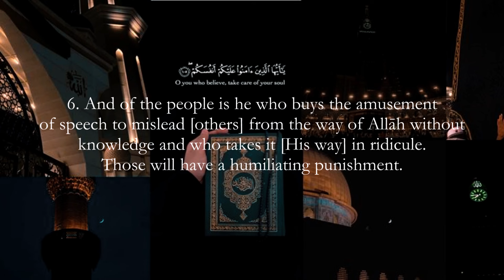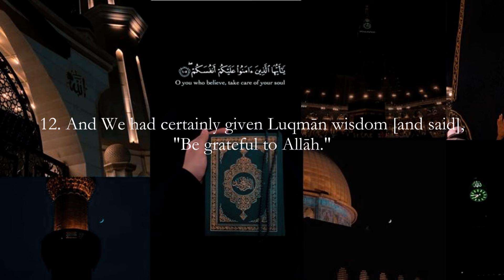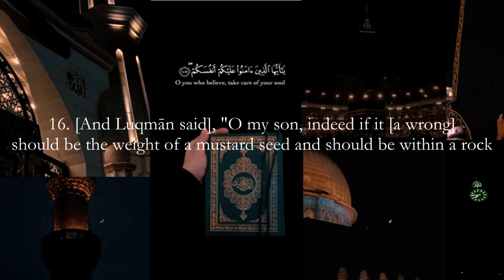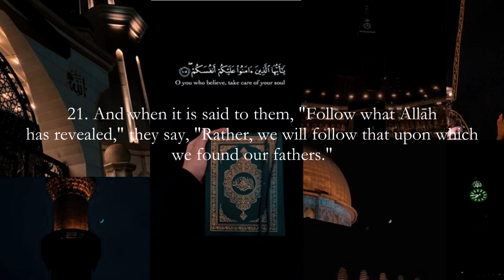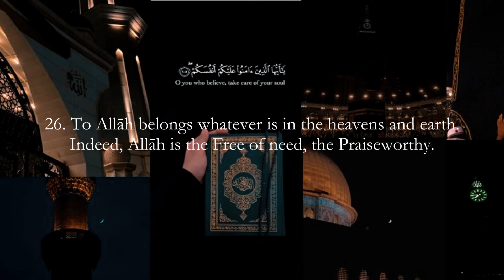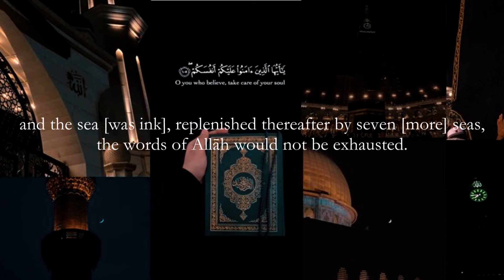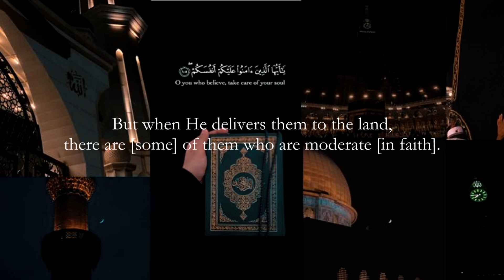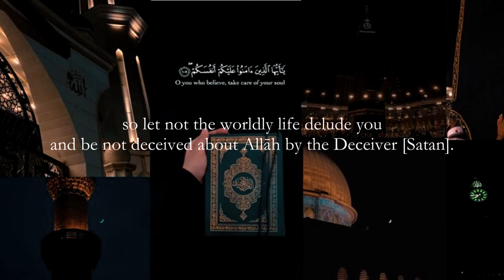DONT REGRET | SURAT LUQMAN | YASIR AL-DOSARY | سورة لقمان - ياسر الدوسري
Best Quran Recitation in the World? by Sheikh Yasser Al Dosari | Surah Luqman

01.Surah Al-Fatihah
02.Surah Al-Baqarah
03.Surah Al-imran
04.Surah An-Nisa
05.Surah Al-Ma'idah
06.Surah Al- An'am
07.Surah Al- A`raf
08.Surah Al-Anfal
09.Surah At-Tawbah
10.Surah Yunus
11.Surah Hud
12.Surah Yusuf
13.Surah Ar-Ra`d
14.Surah Ibrahim
15.Surah Al-Hijr
16.Surah An-Nahl
17.Surah Al-'Isra
18.Surah Al-Kahf
19.Surah Maryam
20.Surah Taha
21.Surah Al-'Anbya'
22.Surah Al-Haj
23.Surah Al-Mu'minun
24.Surah An-Nur
25.Surah Al-Furqan
26.Surah Ash-Shu`ara
27.Surah An-Naml
28.Surah Al-Qasas
29.Surah Al-`Ankabut
30.Surah Ar-Rum
31.Surah Luqman
32.Surah As-Sajdah
33.Surah Al-'Ahzab
34.Surah Saba'
35.Surah Fatir
36.Surah Ya-Sin
37.Surah As-Saffat
38.Surah Sad
39.Surah Az-Zumar
40.Surah Ghafir
41.Surah Fussilat
42.Surah Ash-Shuraa
43.Surah Az-Zukhruf
44.Surah Ad-Dukhan
45.Surah Al-Jathiyah
46.Surah Al-'Ahqaf
47.Surah Muhammad
48.Surah Al-Fath
49.Surah Al-Hujurat
50.Surah Qaf
51.Surah Adh-Dhariyat
52.Surah At-Tur
53.Surah An-Najm
54.Surah Al-Qamar
55.Surah Ar-Rahman
56.Surah Al-Waqi`ah
57.Surah Al-Hadid
58.Surah Al-Mujadila
59.Surah Al-Hashr
60.Surah Al-Mumtahanah
61.Surah As-Saf
62.Surah Al-Jumu`ah
63.Surah Al-Munafiqun
64.Surah At-Taghabun
65.Surah At-Talaq
66.Surah At-Tahrim
67.Surah Al-Mulk
68.Surah Al-Qalam
69.Surah Al-Haqqah
70.Surah Al-Ma`arij
71.Surah Nuh
72.Surah Al-Jinn
73.Surah Al-Muzzammil
74 Surah Al-Muddaththir
75.Surah Al-Qiyamah
76.Surah Al-'Insan
77.Surah Al-Mursalat
78.Surah An-Naba'
79.Surah An-Nazi'aat
80.Surah Abasa
81.Surah At-Takwir
82.Surah Al-Infitaar
83.Surah Al-Mutaffifin
84.Surah Al-Inshiqaq
85.Surah Al-Burooj
86.Surah At-Tariq
87.Surah Al-A'la
88.Surah Al-Ghaashiyah
89.Surah Al-Fajr
90.Surah Al-Balad
91.Surah Ash-Shams
92.Surah Al-Lail
93.Surah Ad-Duha
94.Surah Ash-Sharh
95.Surah At-Tin
96.Surah Al-Alaq
97.Surah Al-Qadr
98.Surah Al-Baiyyinah
99.Surah Az-Zalzalah
100.Surah Al-Aadiyaat
101.Surah Al-Qari'ah
102.Surah At-Takaathur
103.Surah Al-Asr
104.Surah Al-Humazah
105.Surah Al-Feel
106.Surah Quraish
107.Surah Al-Maa'oon
108.Surah Al-Kauthar
109.Surah Al-Kaafiroon
110.Surah An-Nasr
111.Surah Al-Masad
112.Surah Al-Ikhlaas
113.Surah Al-Falaq
114.Surah An-Naas